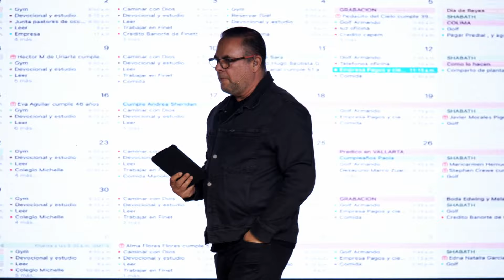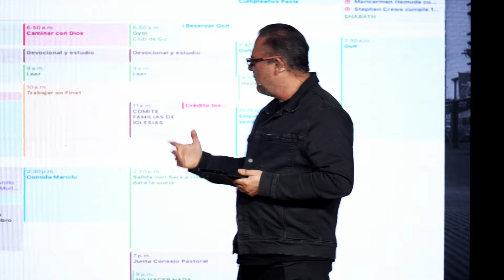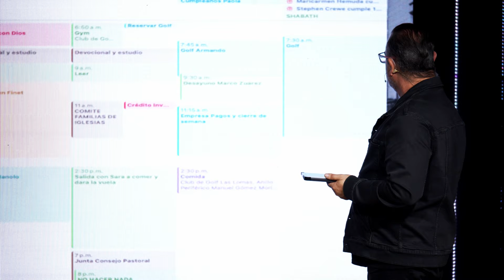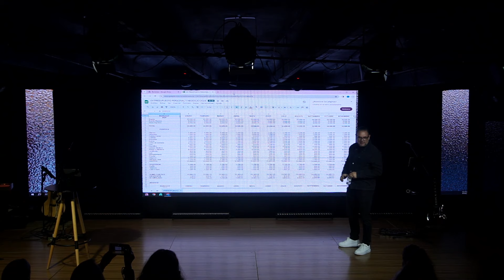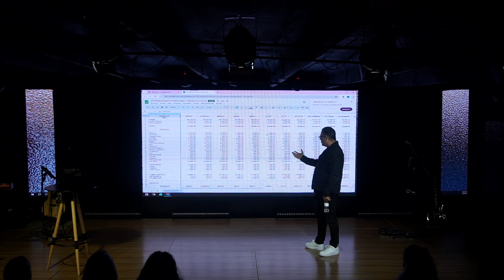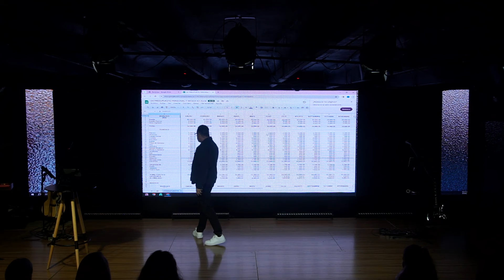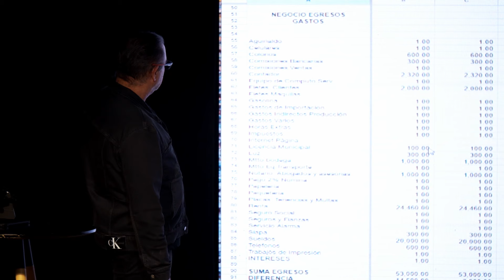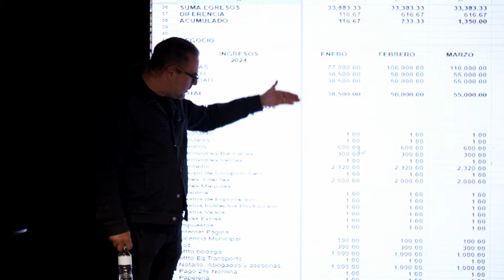Como planear mi año | Ps. Armando Anguiano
Si nos visitas por primera vez, queremos conocerte y platicar contigo, escríbenos a nuestro WhatsApp 📲

Si estás pasando por alguna necesidad 🙏🏻 ¡Queremos orar por ti!

¡Impactemos vidas!
⛪ Si deseas ser parte de lo que La Iglesia está haciendo por la ciudad, visita nuestra página web